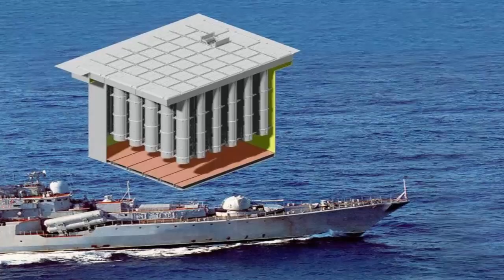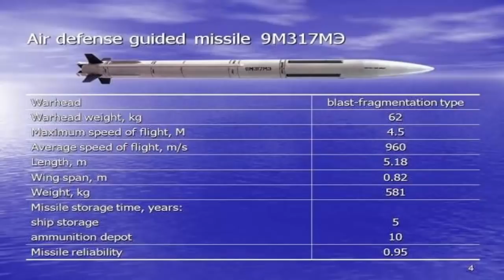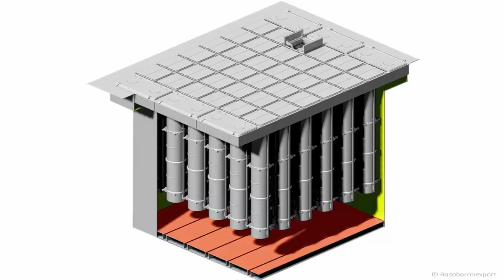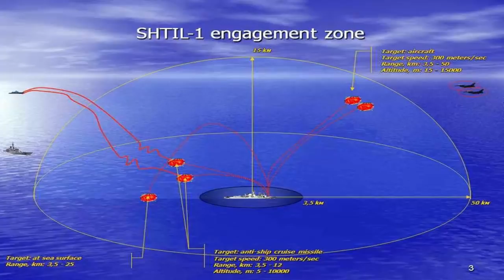Hệ thống phòng không trên tàu chiến Việt Nam: Chỉ có tầm gần nhưng người Nga vẫn có giải pháp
Hệ thống phòng không trên tàu chiến Việt Nam: Chỉ có tầm gần nhưng người Nga vẫn có giải pháppháo cao tốc AK-630
EastSea VN là kênh độc lập, không có mối quan hệ với Vn Youtuber (Mõ Quốc Tế).